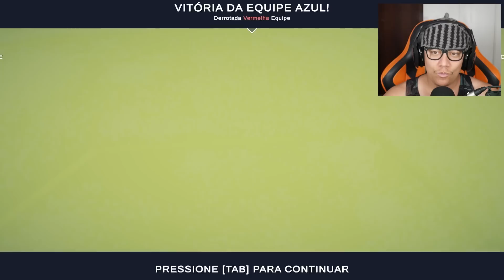NOVAS TROPAS SECRETAS - Totally Accurate Battle Simulator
Jogo : Totally Accurate Battle Simulator
Plataforma : Android, Nintendo Switch, Microsoft Windows, MAIS